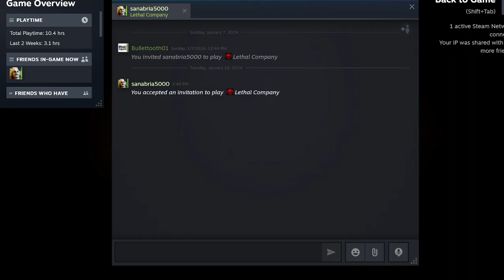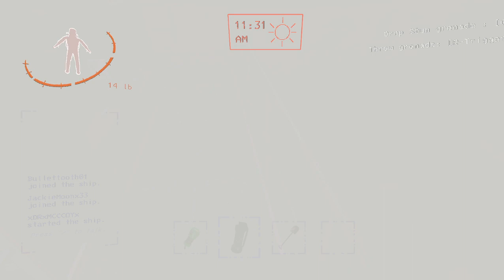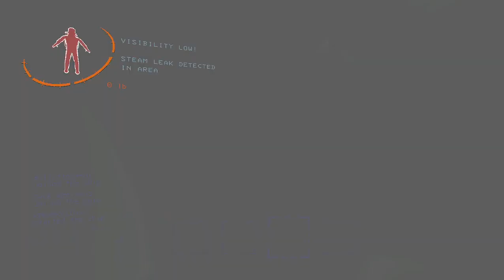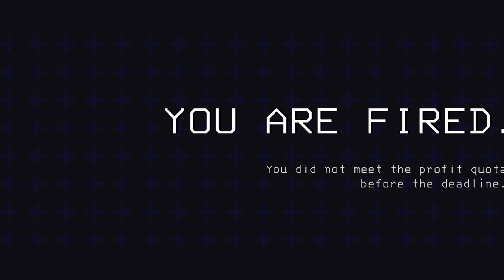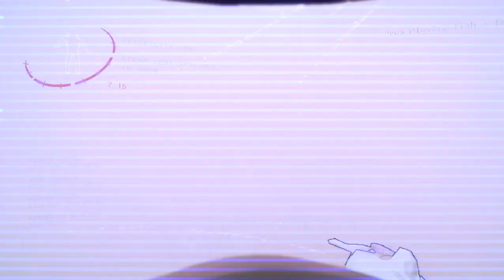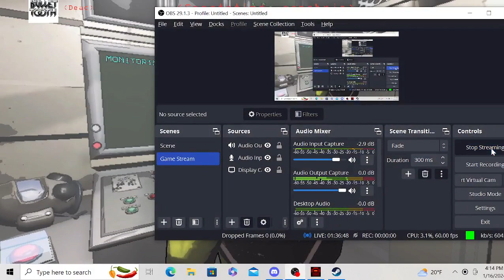oooohhhhh Jet Packs